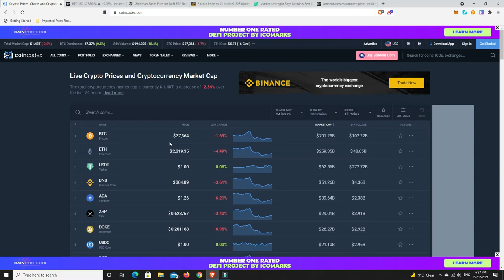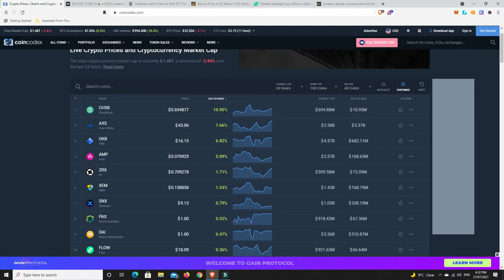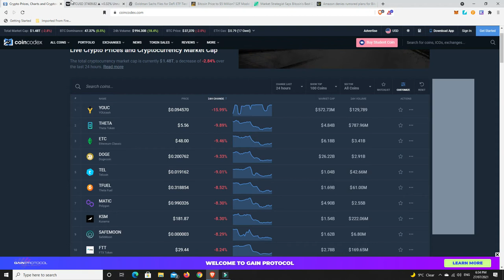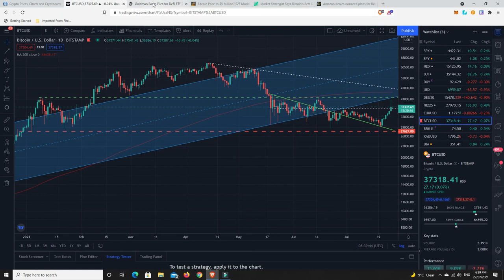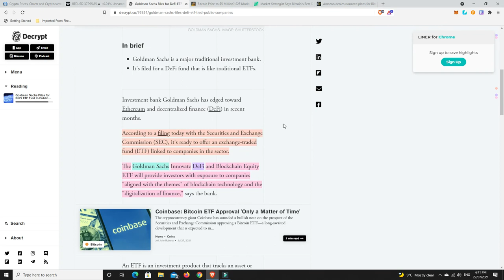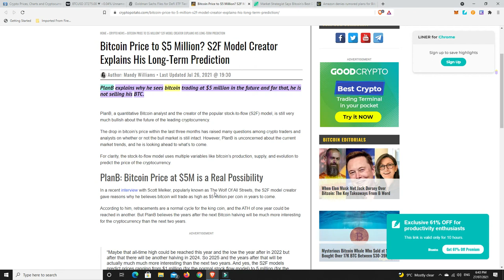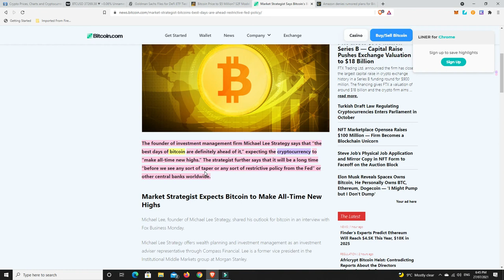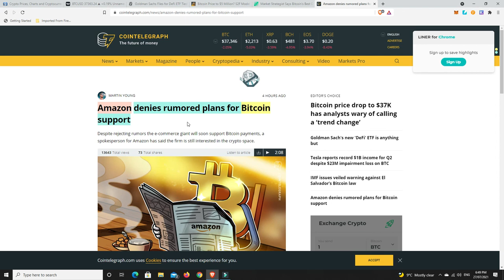Amazon denies Bitcoin payments rumor but confirms their interest in Crypto.